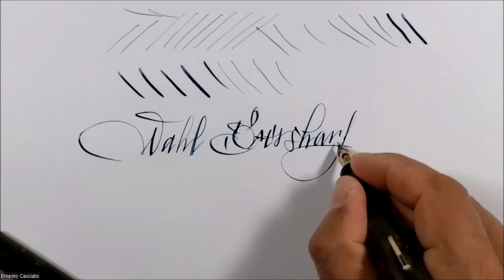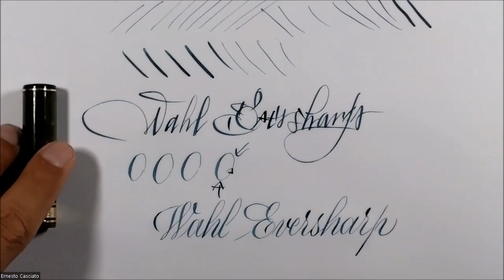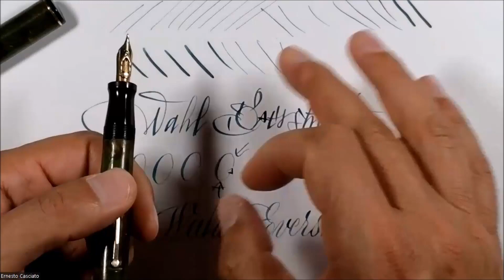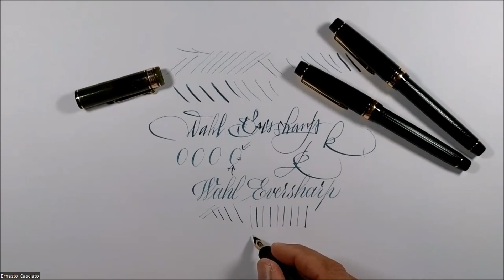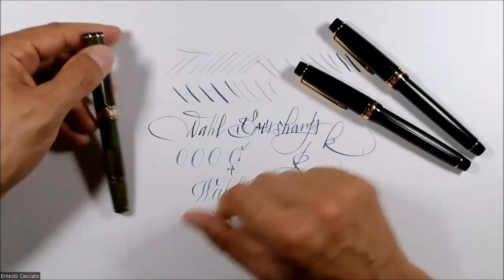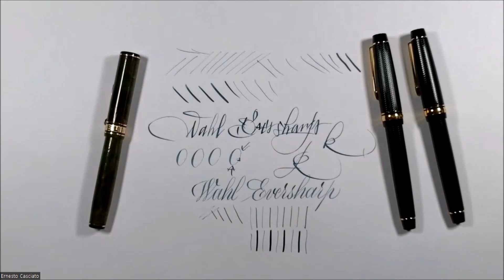Wahl Eversharp Personal Point - Ernesto Casciato - Circolo Stilografico Romano